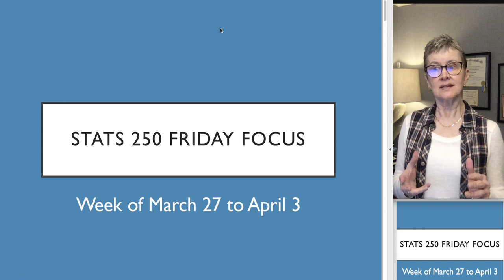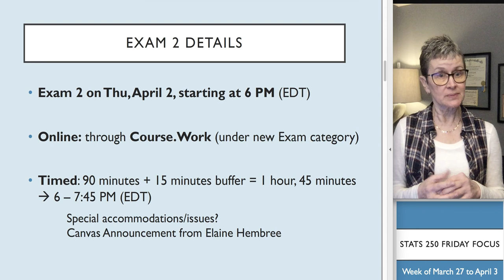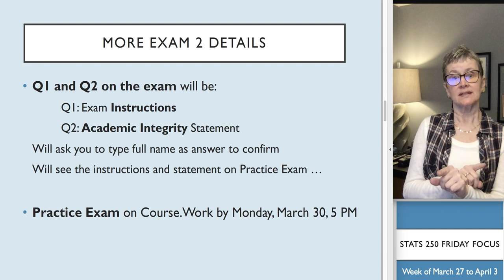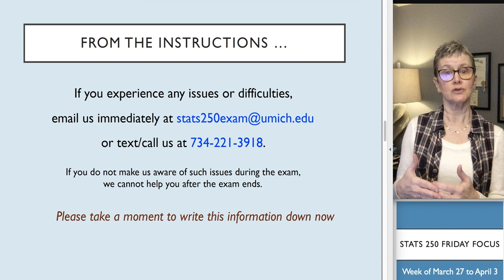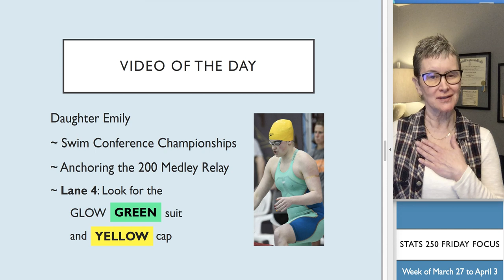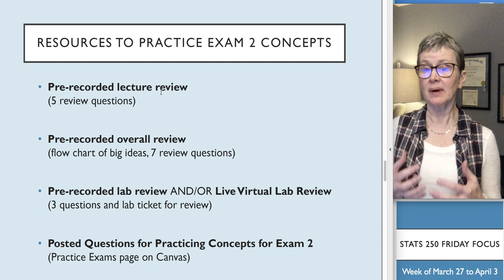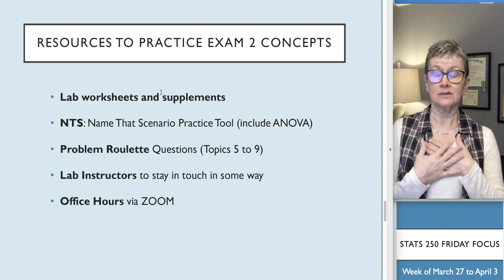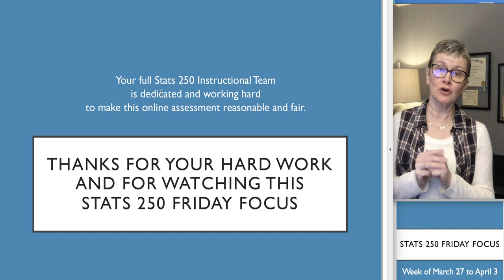Friday Focus March 27 to April 3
Friday Focus Video that highlights the week ahead ~ Exam 2 details and resources for practicing content for Exam 2. With a video of the day inside this video!